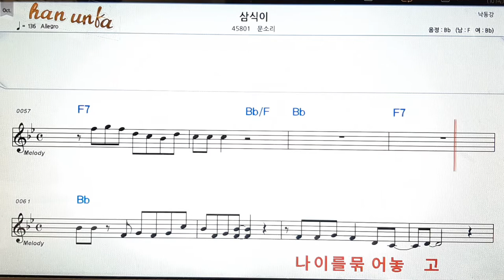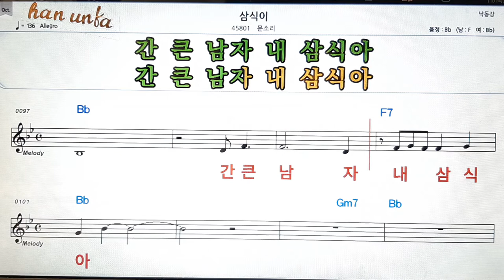삼식이/문소리👍노래 반주, 코드 악보,가라오케💋Karaoke*Sheet Music*Chord*MR